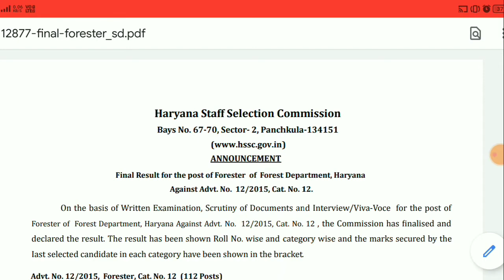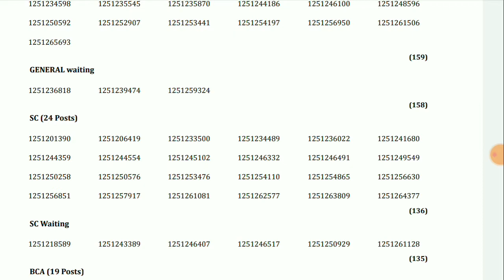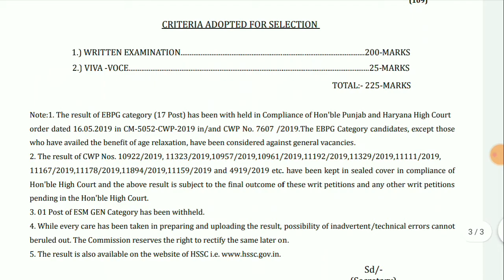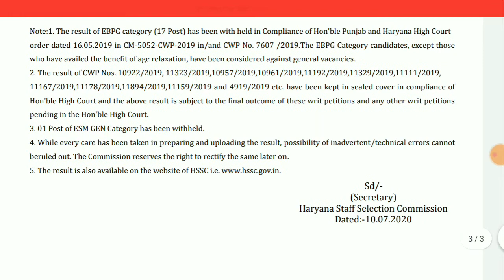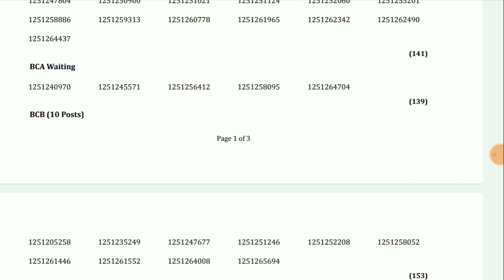HSSC भर्ती Final Result declared